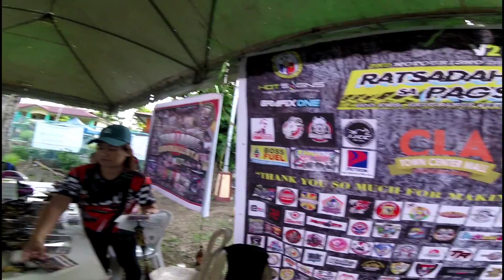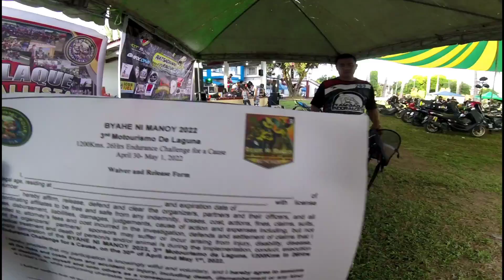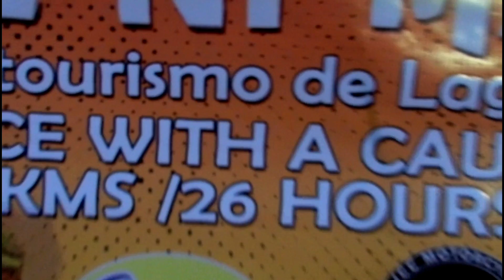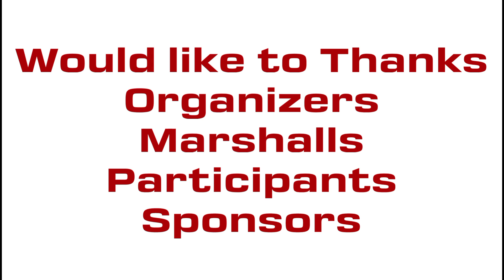110cc na Motor kinaya ang 1400kms na Endurance